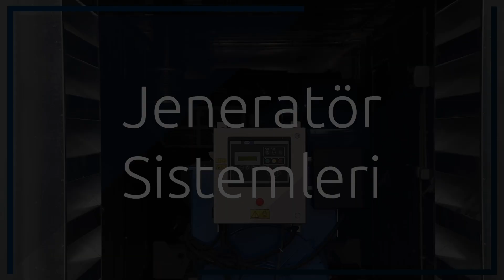Özel proje çözümleri Solution Projects